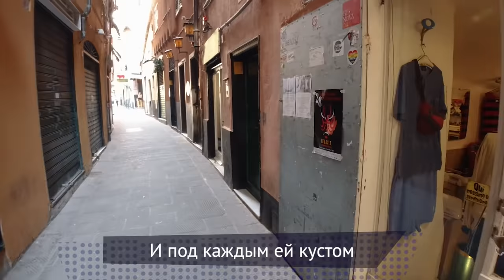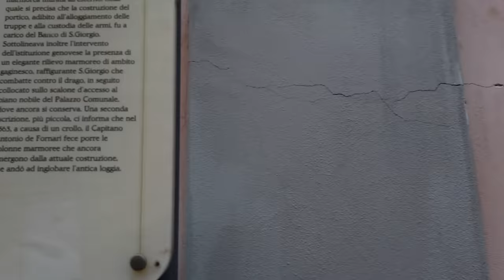Что делать в Италии: курорты, красота и велосипеды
Пять городов и поселений Италии, которые стоит посетить как турист.

Генуя, Сарцана, Леричи, Парма и Форте-деи-Марми: прокатимся по этим городам и посмотрим, как живут итальянцы и гости страны. Нас ждут узкие улочки Сарцаны, пляжи деревни Леричи, архитектура и красота Пармы и велосипеды курорта русского туриста — Форте-деи-Марми.

Трек-лист:

Italian Music - Background Chill Out, Natalia Oreiro - Cambio Dolor, Shawn Stockman - Feelin Lil Som'n, potsu - amagasa, Pabzzz - Mystery Lady, Stan Forebee - Possums & Popcorn, Nicobox - Goodbye